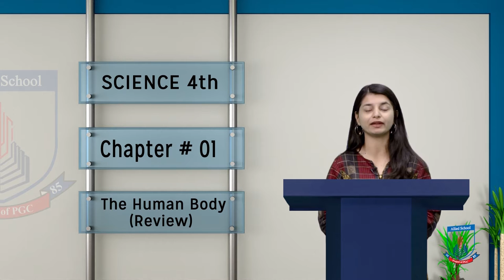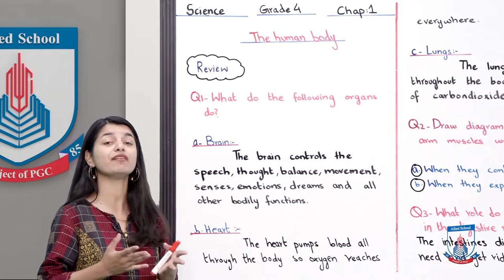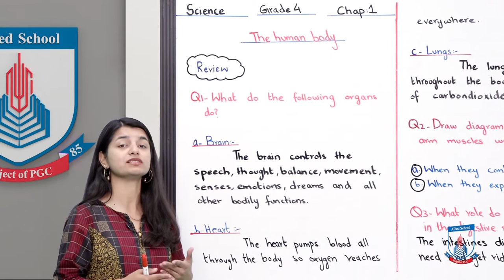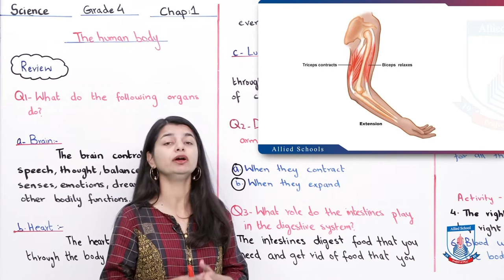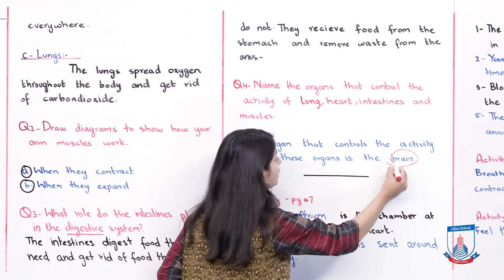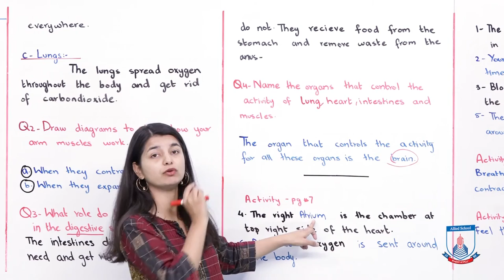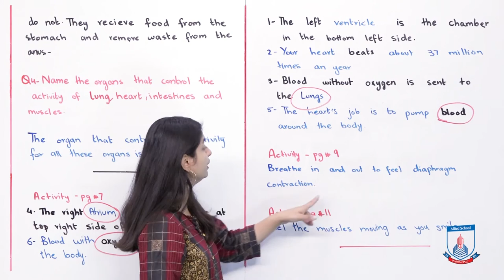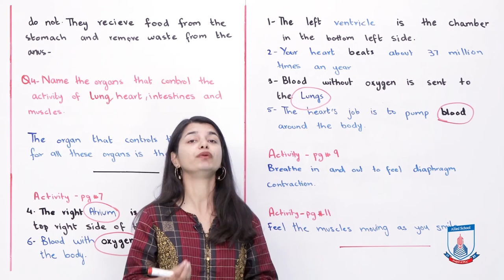Class 4 - Science - Chapter 01 - Lecture 23 The Human Body (review) - Allied Schools